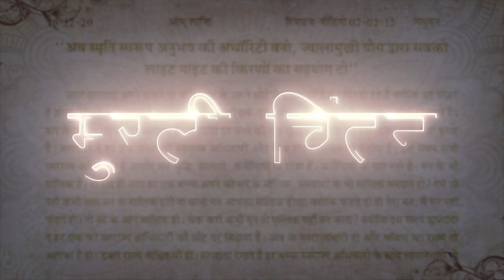मुरली चिंतन - बी के सूरज भाई जी 4 - 8-2021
≈≈≈≈≈≈≈≈≈ आत्माओ को ≈≈≈≈≈≈≈≈

 ᖇᗩᒍYOGᗩ ᗰEᗪITᗩTIOᑎ ᑕOᑌᖇՏE
                          ᴊᴏɪɴ
                         करवाएं

                       ᵒʳ ᴡʀɪᴛᴇ
                 Oℳ   Տℍᗅℕᝨⅈ
                    ᵃᵗ ᵗʰⁱˢ ☟  ɴᴏ

ஜ●▬▬▬▬▬ஜ۩۞۩ஜ▬▬▬▬●ஜ

                       के
                VARIETY
ᏆᑎᑎᝪᐯᗩᎢᏆᐯᗴ & ᑕᖇᗴᗩᎢᏆᐯᗴ
              CONTENTS

                       ᵒʳ ᴡʀɪᴛᴇ
               ℳℰℛᗅ ℬᗅℬᗅ
                    ᵃᵗ ᵗʰⁱˢ ☟ ɴᴏ

ஜ●▬▬▬▬▬ஜ۩۞۩ஜ▬▬▬▬●ஜ

                    ɾҽցαɾժs,
llıllııllıllı ईश्वरीय खजाना टीम ıllıllııllıll

ஜ●▬▬▬▬▬ஜ۩۞۩ஜ▬▬▬▬●ஜ